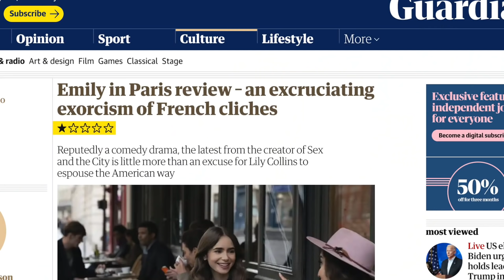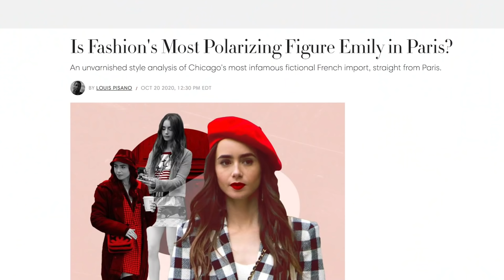JE M'HABILLE COMME SI J'ÉTAIS EMILY IN PARIS *haul* (mais j'adapte ses looks à MON GOÛT!)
JE M'HABILLE COMME SI J'ÉTAIS EMILY IN PARIS, mais j'adapte ses looks à mon goût!! La nouvelle émission Emily in Paris a beaucoup fait jasé, et j'ai adoré me plonger dans l'univers d'une de mes villes préférées: Paris! Les looks que porte Emily Cooper dans la série sont plutôt controversés: certains les adorent, d'autres les détestent. Et pour cette vidéo, j'avais envie d'interpréter certains de ses looks qui m'ont particulièrement marquée, et de créer ma propre version de différents outfits d'automne inspirés du personnage. J'espère que vous avez aimé voyager avec moi le temps d'une vidéo!

LOOK 2:
- Chemise à motifs de statues Simons:

LOOK 4:
- Pantalons à carreaux roses Storets (plus disponible)

- Manteau vert Lazy Oaf
- Tuque Pleasures (trouvée chez Editorial à Montréal)

Marianne
xxx